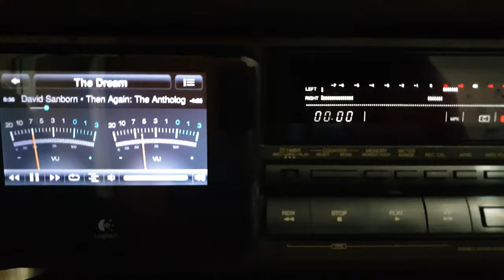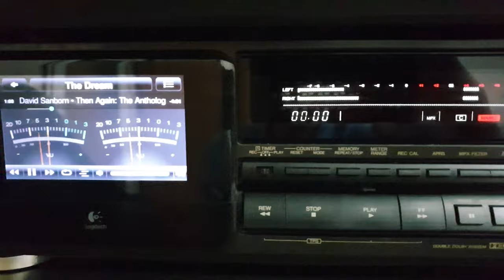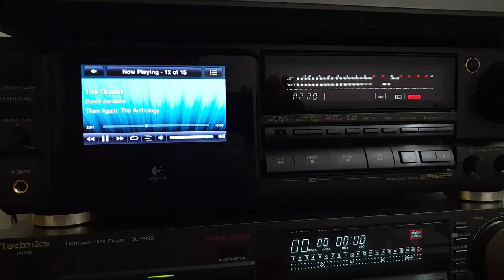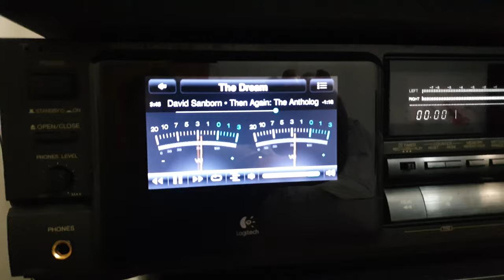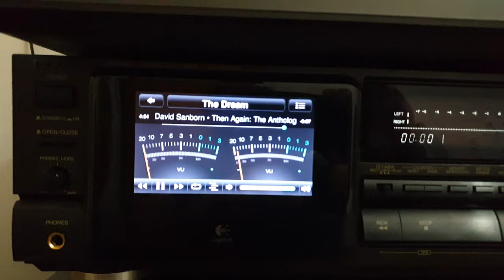15 май 2019 г.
Technics RS-BX707 + Logitech Squeezebox Touch